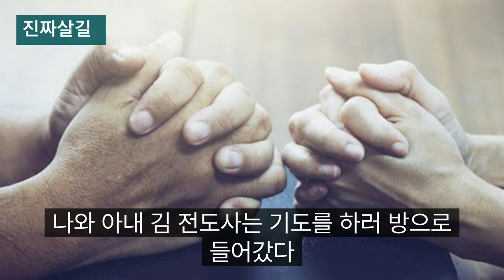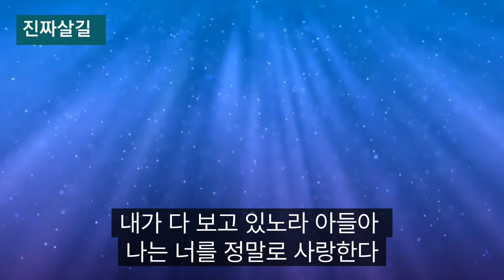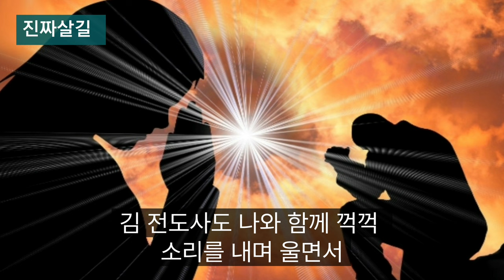나의 눈물은 통곡이 되어 눈물과 콧물을 쏟으며...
김하중장로님 간증 김지연저도사님께 기도를 받고   있을 때 아무에게도 말한적이 없는 것을 "내 기도를  전부 듣고 계신다"는 것을 기도자가 조목 조목 말할 때 휴지 한통을 다 닦아 가면서 ...